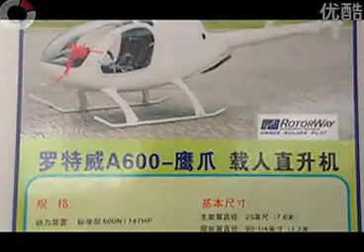Rotorway China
Rotorway production facility in Zhuzhou, Hunan